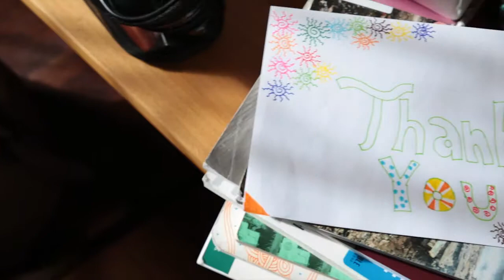Graduate School Admissions Piece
A short 30 second video for Chiara, a prospective graduate school student